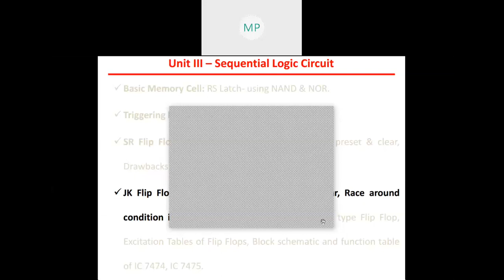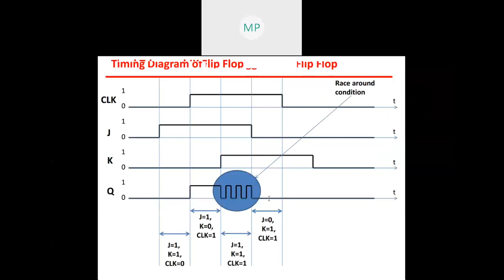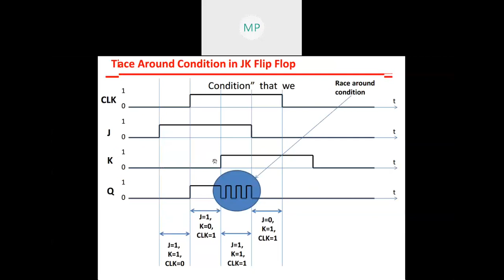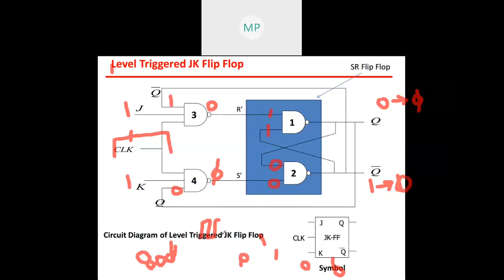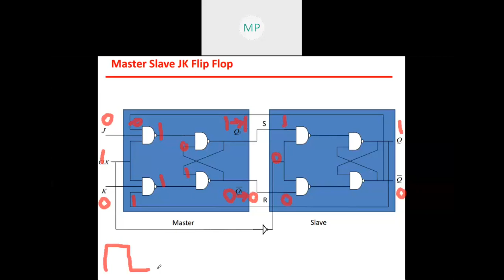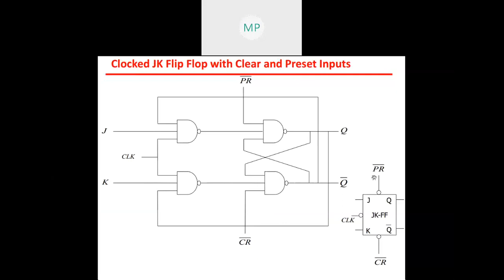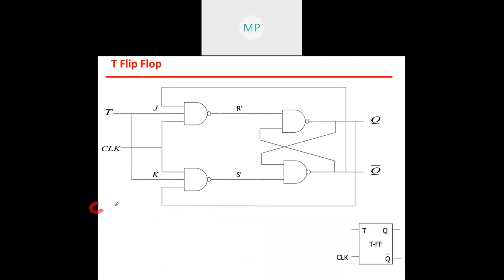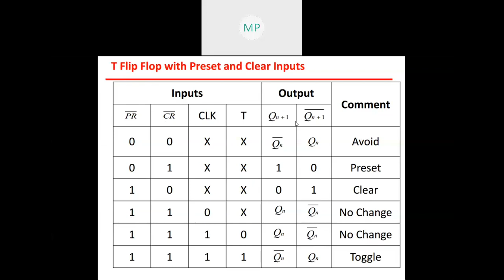SEQUENTIAL CIRCUIT JK, MS-JK, T Flip Flop